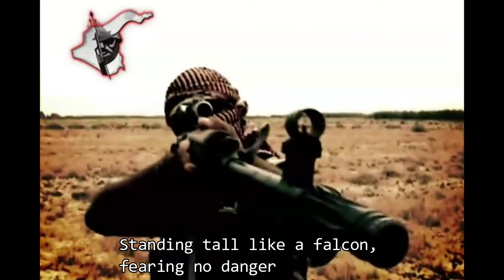Juba Baghdad Sniper Nasheed - Kabbar Allaha Wa Saddad (كبر الله و سدد - قناص بغداد نشيد)